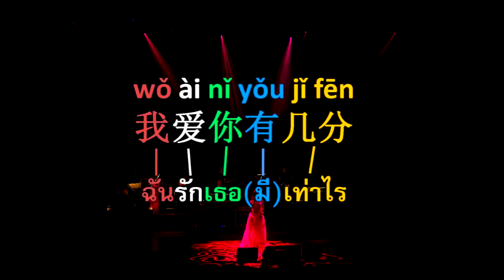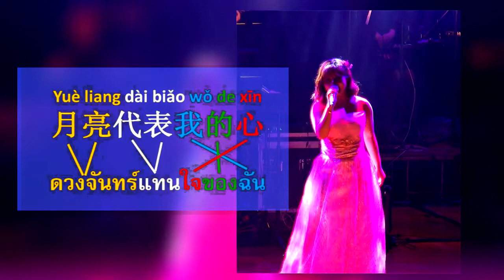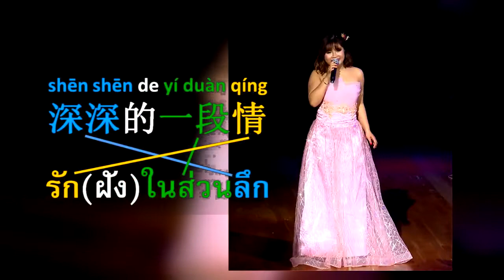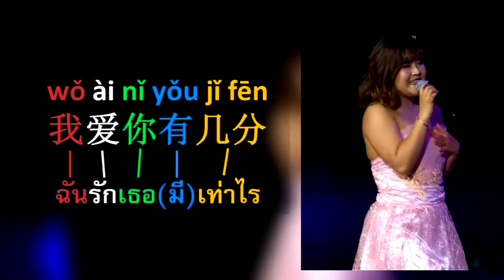♫月亮代表我的心 Yue Liang Dai Biao Wo De Xin 💗Langgalamu 朗嘎拉姆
Best Singing Best Song Ever ♫ The Moon Represent My Heart [ Chinese-Thai Sub]